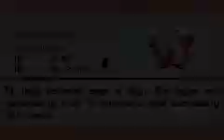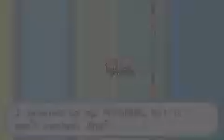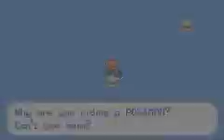Let's Play Pokémon Fire Red part 26 - More Trainers? What Are The Chanseys Of That?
Too bad Chanseys is incorrect as the plural for a Pokémon is the same as the singular. It's just weird like that.

Current Overall Pokédex: 74/384
New Pokémon:
Chansey